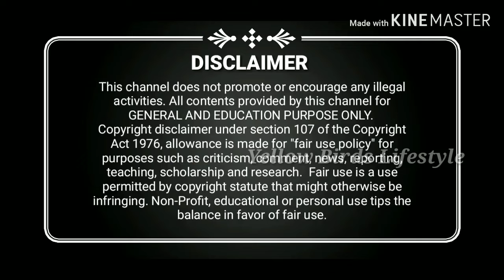| Baby Corn Recipe in Tamil | For Babies Above 2 Years | Corn Manchurian | Yellow Birds Lifestyle |